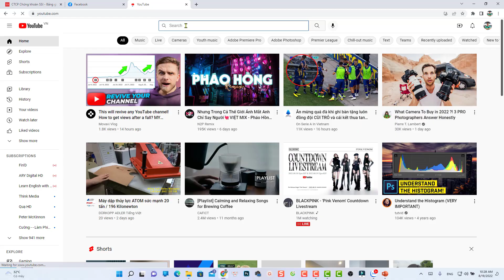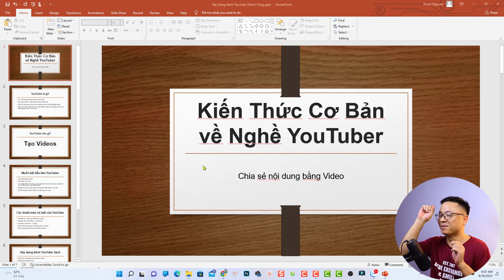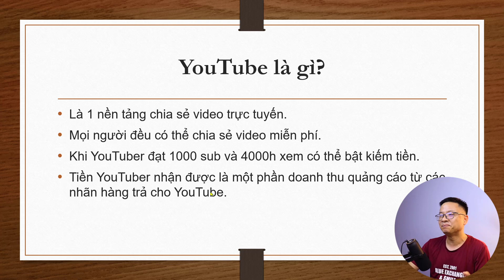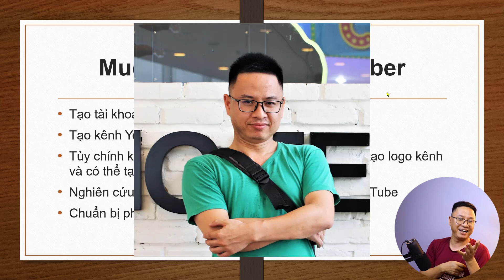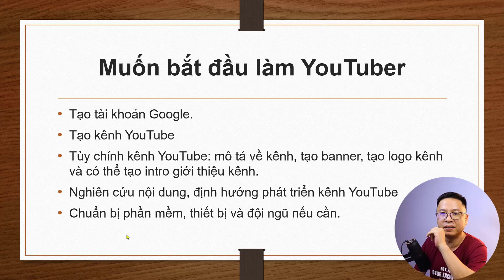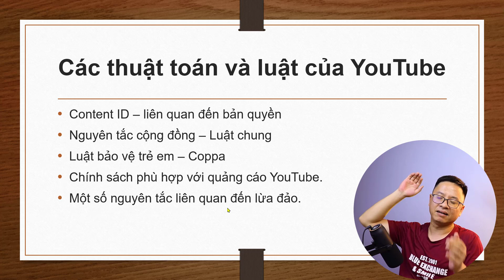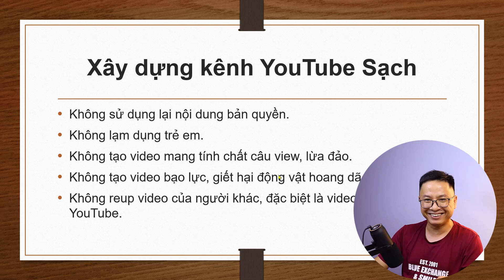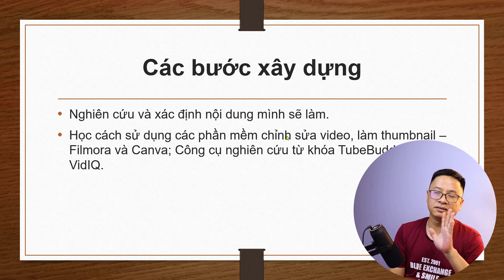Hướng Dẫn Làm YouTube Cho Người Mới Bắt Đầu - Cơ Bản Về Nghề YouTuber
Tham khảo dịch vụ của Elearning Supporter Tham khảo giá phần mềm Filmora 13 mới nhất ở đây đã nhé Trong video này mình sẽ chia sẻ về cách làm YouTube cho các bạn nào có mong muốn làm YouTuber nhé. Đây là video hướng dẫn cơ bản về YouTube giúp bạn có cái nhìn tổng quát về nghề này.